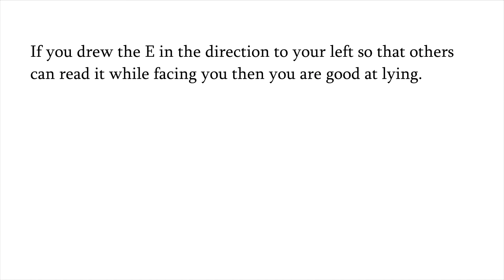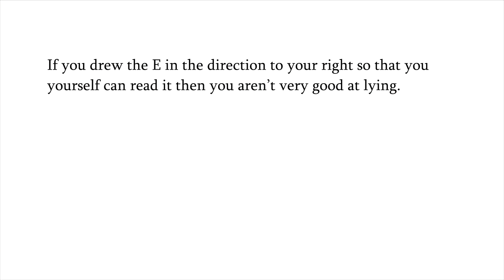An Easy Test to Find Out If You're a Good Liar | Psych2Go ft. DK Films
Use this test to quickly find out if you're a good liar. Although, you may already know the answer.